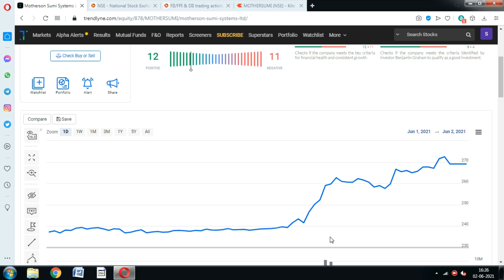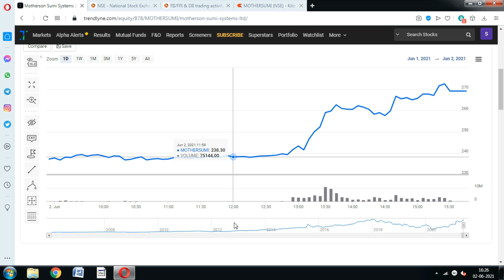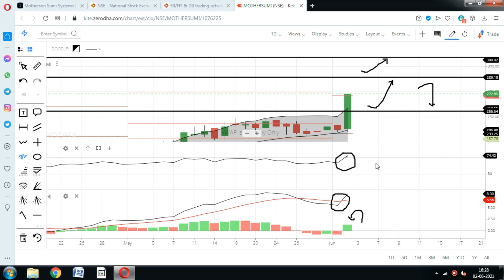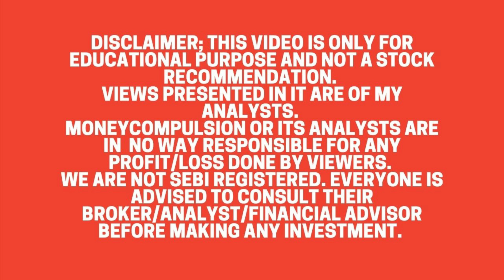Motherson sumi Share; अलर्ट! निवेशकों के लिए बड़ी खबर; Motherson sumi Stock news, Motherson sumi news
Motherson Sumi share price rose more than 14% today, Should You invest in MOtherson Sumi stock.?

motherson sumi share bonus and dividend history,
motherson sumi share today,
motherson sumi share target 2021,
mother sumi share target,
motherson sumi share youtube,
motherson sumi 100 share